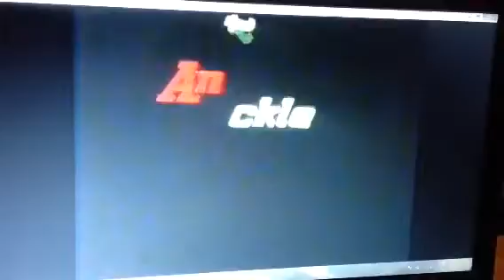Allens 1982 Ad